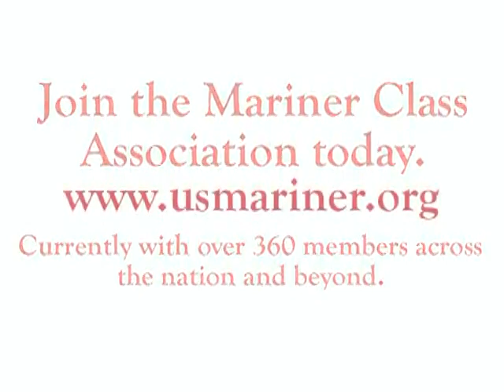Mariner Class Promotional, 2011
Video promoting the Mariner Class Association, created in 2011.